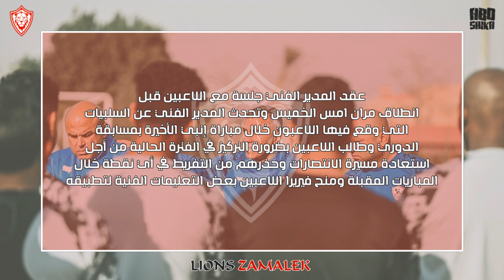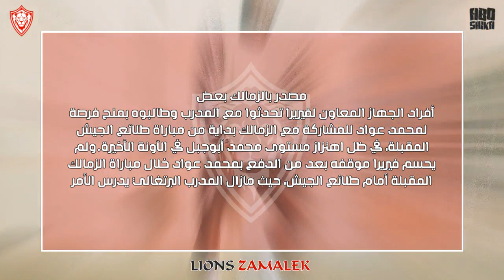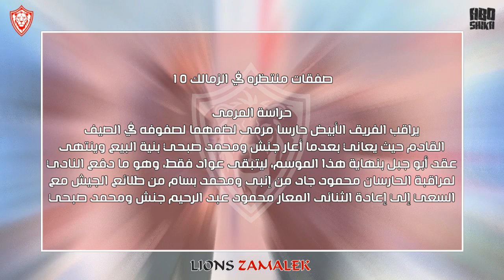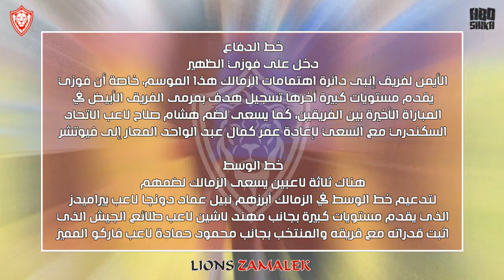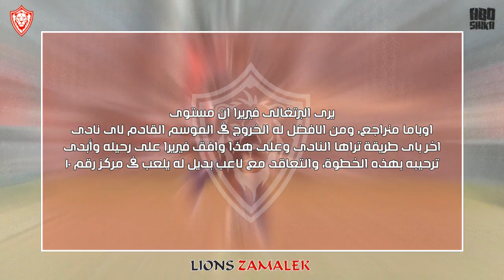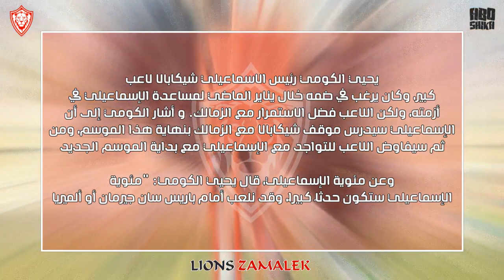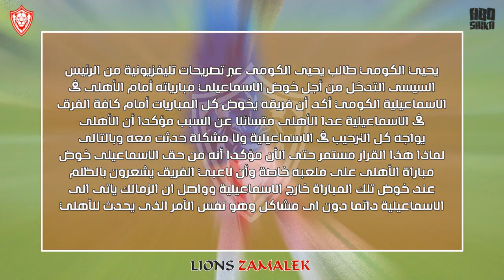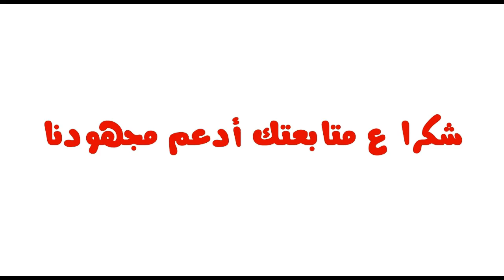اخبار أسود الزمالك اليوم 13-5-2022 تجميد وصدمة لابوجبل وبشرة خير لمحمد عواد و 10 صفقات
السلام عليكم ورحمة الله وبركاته ان شاء الله انتظروا قريبا اخبار الزمالك اليوم وجودل مباريات اليوم حول العالم
اسود الزمالك
انتخابات الزمالك
اخبار الزمالك
الزمالك مباشر الان
الزمالك اليوم,
الزمالك واسوان,
الزمالك والمصري,
الزمالك وبيراميدز,
الزمالك مباشر,
الزمالك وطلائع الجيش,
الزمالك والترجي,
الزمالك والاهلي,
الزمالك يفوز على الاهلي,
الزمالك يد,
الزمالك يواجه,
الزمالك يفوز علي الاهلي 6-0 مرتين,
الزمالك يجمعنا,
الزمالك والاسماعيلي,
الزمالك وسموحة,
والزمالك مباشر,
والزمالك والزمالك,
والزمالك بث مباشر,
والزمالك 11,
الزمالك هيلعب امتى,
الزمالك هيلعب,
الزمالك نيوز,
الزمالك والمقاولون,
الزمالك ملخص,
الزمالك لايف,
الزمالك لليد,
الزمالك ليفربول,
الزمالك كلها,
الزمالك والجونة,
الزمالك قناه الزمالك,
الزمالك قادم,
الزمالك قلبي,
الزمالك قوي,
الزمالك قديم,
الزمالك قديما,
الزمالك قادم لا لا,
الزمالك قادرين,
الزمالك غدا,
ظلم الزمالك,
الزمالك طائرة,
الزمالك طرد,